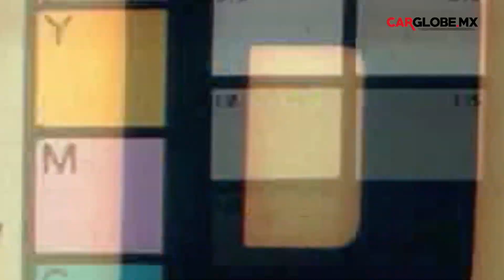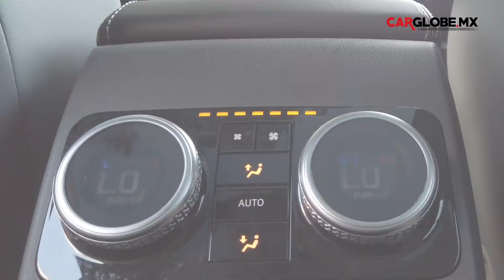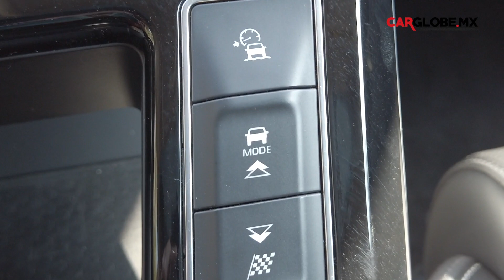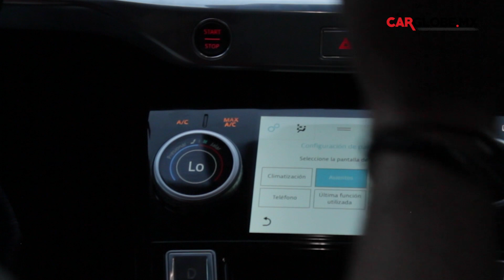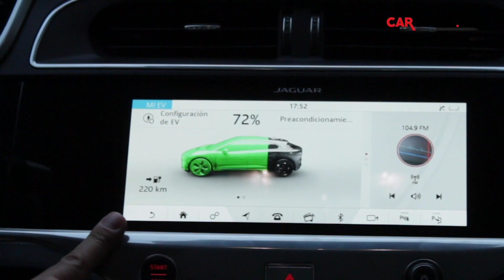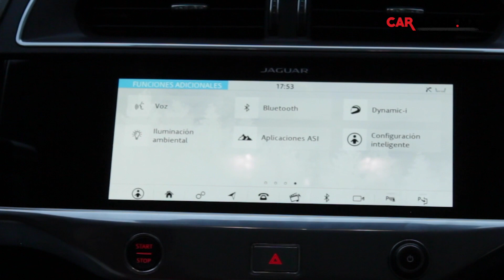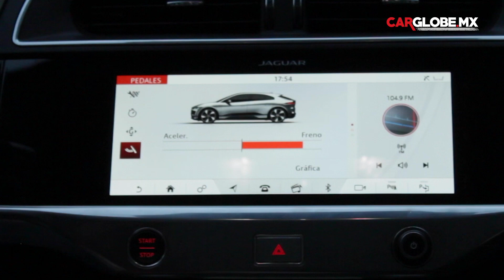Jaguar I-PACE / Prueba de manejo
I-PACE es excelente regalo para este 2021, un vehículo totalmente eléctrico que te hará sentir emociones, es versátil y tiene mucha tecnología que ofrecer, disfruta de esta prueba de manejo y felizaño 2021.